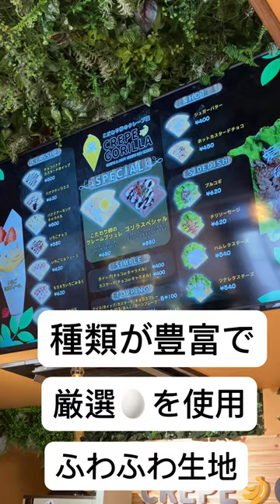クレープゴリラ【札幌市白石区】